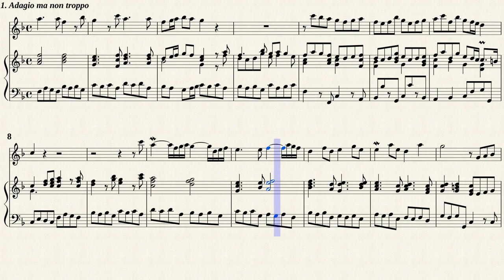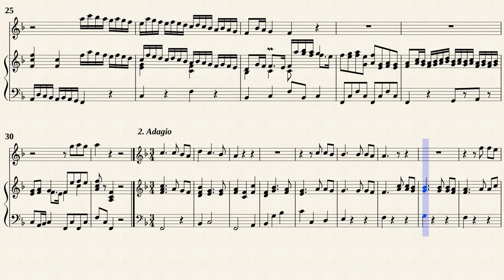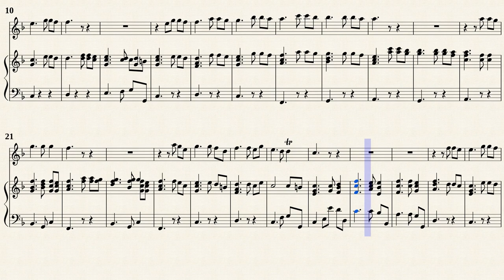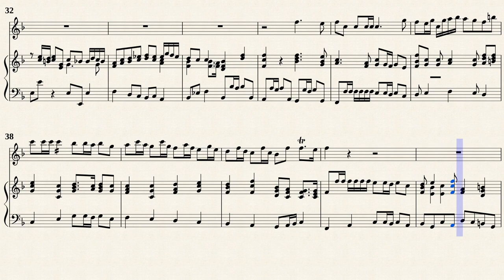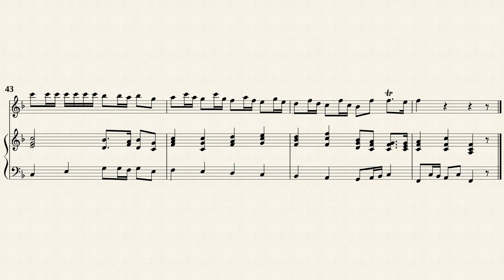Finger, G. _ Sonata Op.1 No.5 F-Dur [Rec, Viol, Hch]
No.5 Sonata F-Dur
Transposed for Rec, Viol, Hch by IMSLP#298970 PDF file.